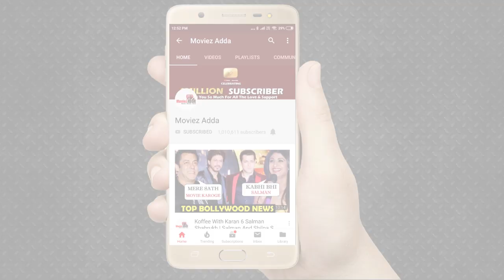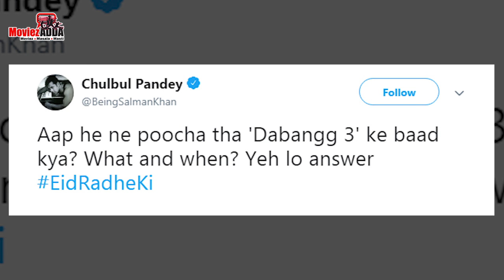RADHE Teaser Out | Eid Radhe Ki | Salman Khan | Prabhu Deva | Eid 2020